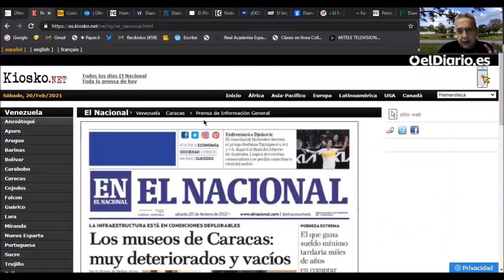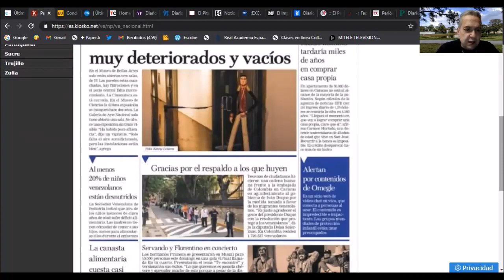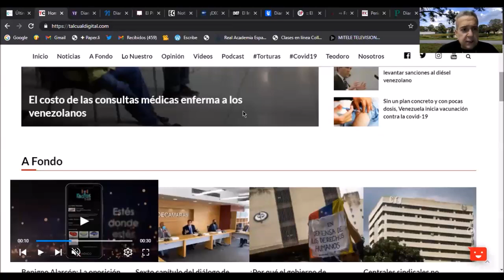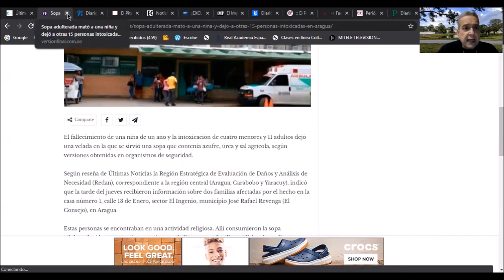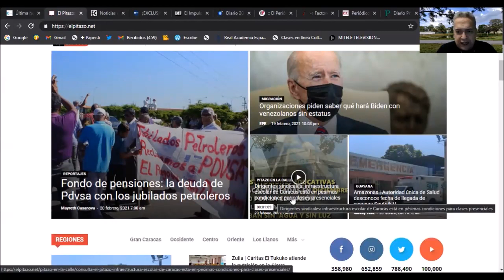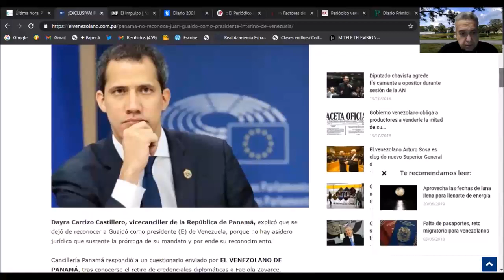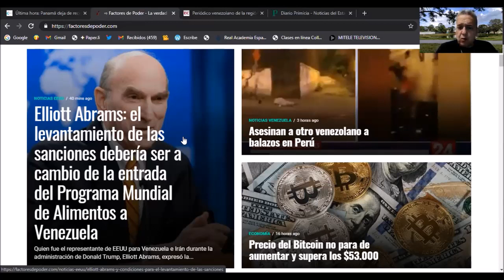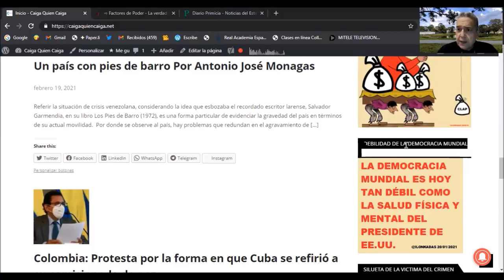JUICIO A LA NOTICIA SÁBADO 20FEB con Ángel Monagas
Juicio a la Noticia con Ángel Monagas Febrero 20 de 2021